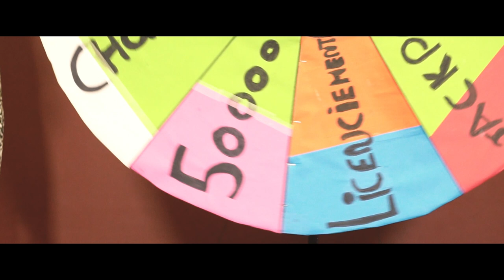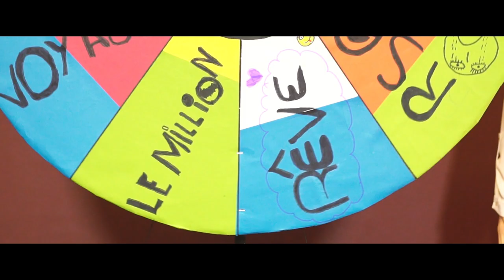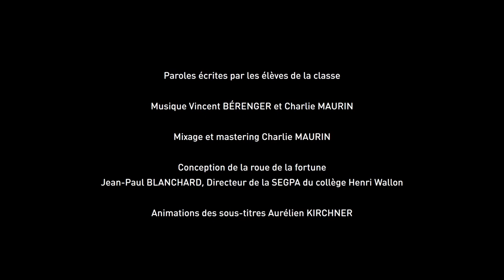Le hasard vous choisira - Film écrit, joué et réalisé par les élèves du collège Henri-Wallon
Film écrit, joué et réalisé par les élèves du collège Henri-Wallon dans le cadre des "Courts-métrages en Liberté" Saison 2017/2018 : ateliers de sensibilisation et de création vidéo dans le cadre des actions culturelles du Liberté et de la sensibilisation au respect des différences.

Avec le soutien financier de la DILCRAH, de la DRAC PACA, de la Protection Judiciaire de la Jeunesse, de l’ACSé dans le cadre de la Politique de la Ville, de la Banque Populaire Méditerranée.
Et en collaboration avec la Direction des Services Départementaux de l’Education Nationale du Var et la Délégation interministérielle à la prévention et à la lutte contre la pauvreté des enfants et des jeunes.